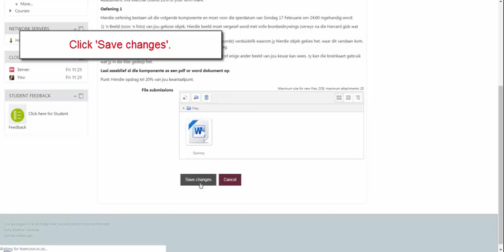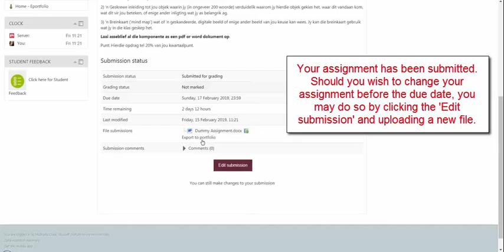Submit Assignments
Video created by Michaela Clark (2018). Visual Arts Department, Stellenbosch University